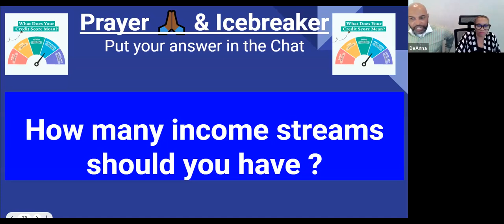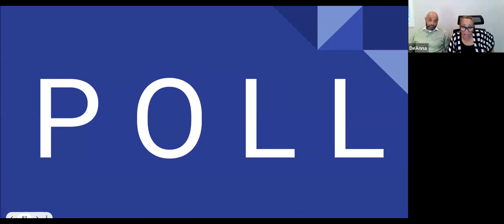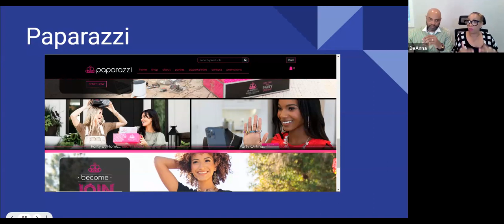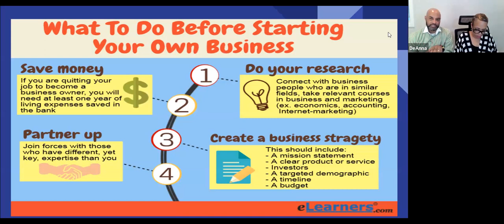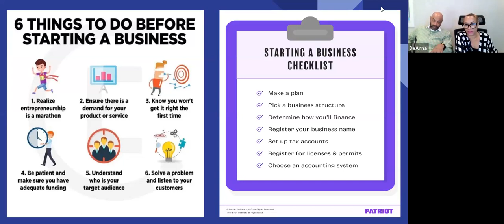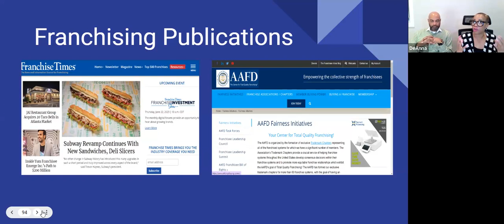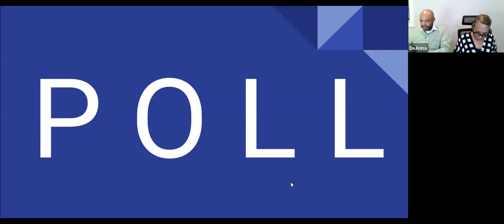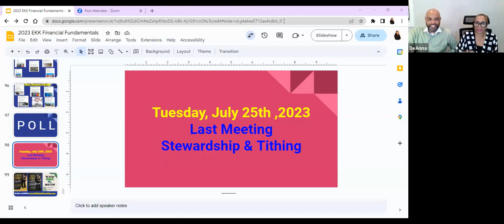Financial Fundamentals: Gig Economy and Entrepreneurism